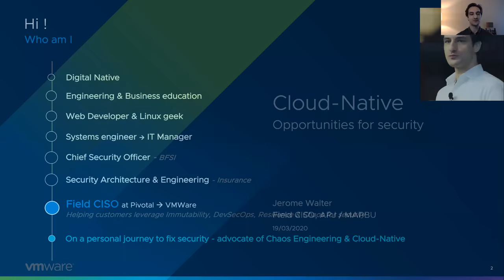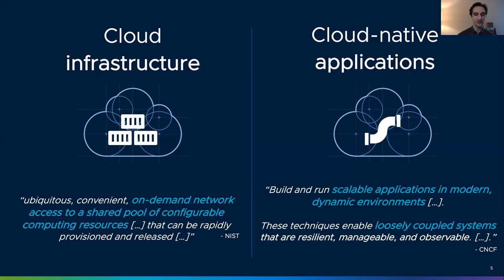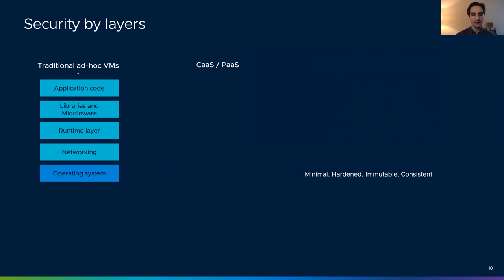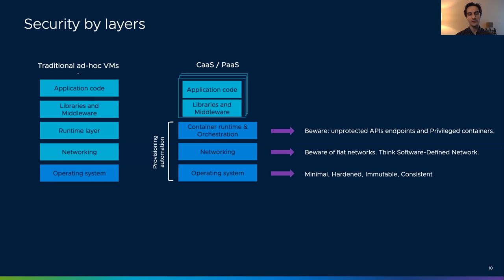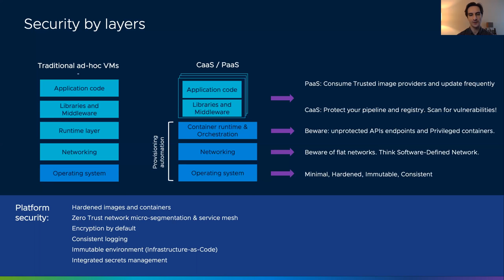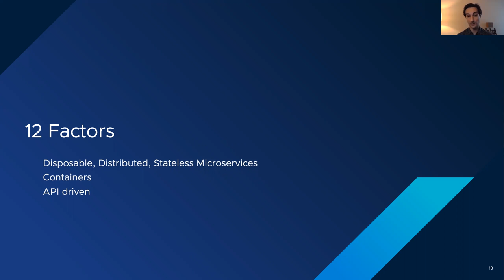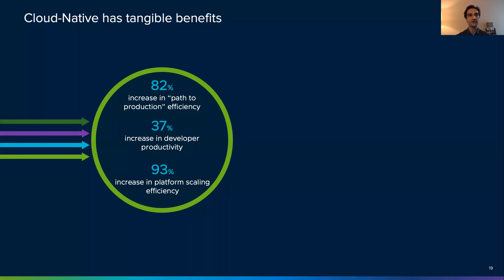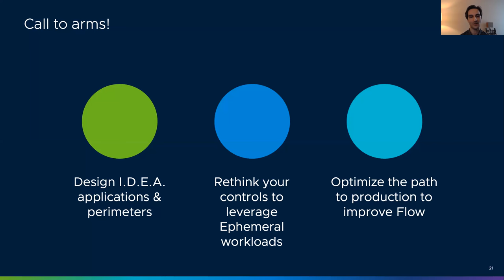How cloud-native applications are helping orgs stay ahead of cybersecurity threats - Jerome Walter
FOSSASIA Summit 2020 - Cloud
Speaker: Field Chief Information Security Officer | VMware